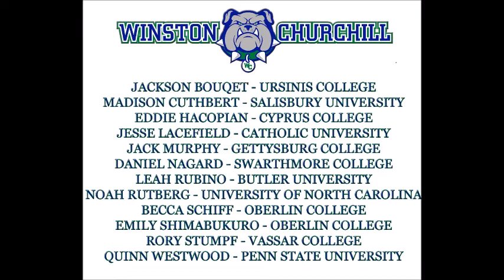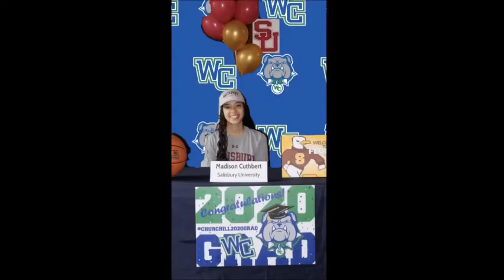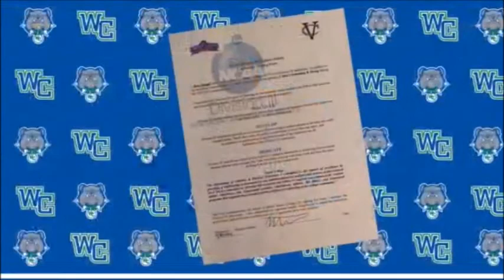2020 Winston Churchill High School Senior Athletic Commitments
Videos of our 2020 athletic commitments.